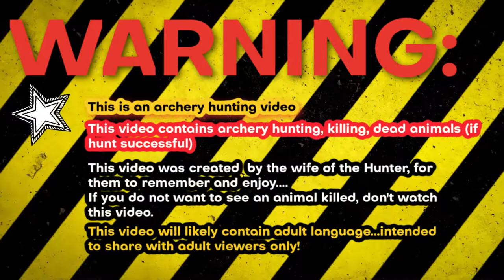Roan, South Africa September 2022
Roan archery hunt, South Africa September 2022. This was Doug's 2nd best shot of the hunt (saving the best shot for last, of course!)

Hoyt Ventum Pro 33
Keep Hammering
(Bought at Hunter's Choice Archary in Prescott Valley, Arizona)
Grim Reaper Pro Mechanical Broadheads
Iron Will Shock Collars
Easton ST axis arrow
Hamskea Epsilon arrow rest
Stanislawski onnex release
African Arrow Safari